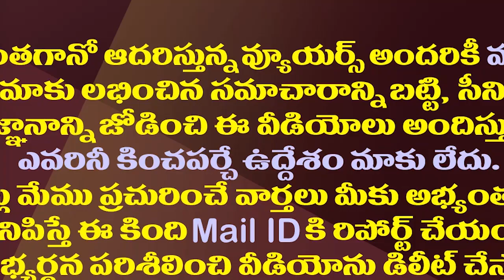జగన్ పై మరీ ఇంత ద్వేషం ఎందుకు పవన్?| Pawan Kalyan Making False Allegations Against CM Jagan